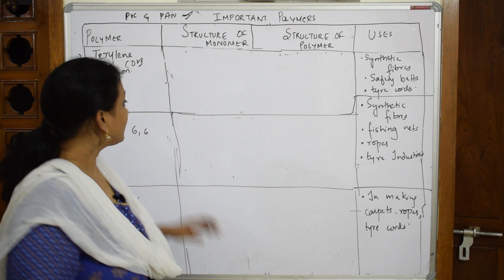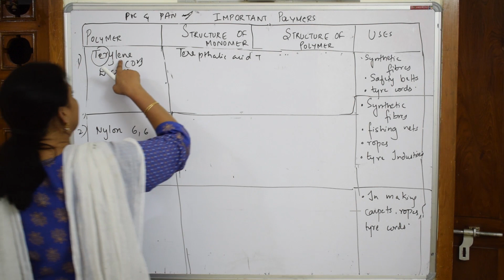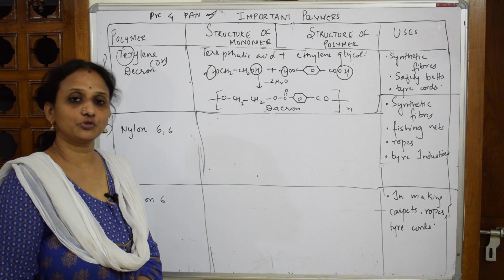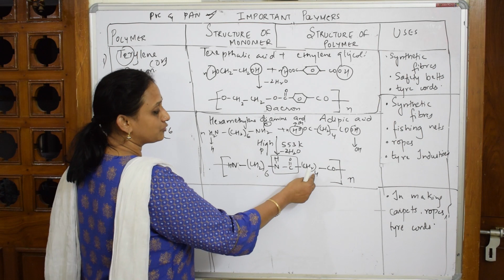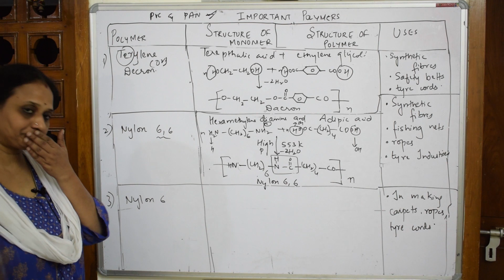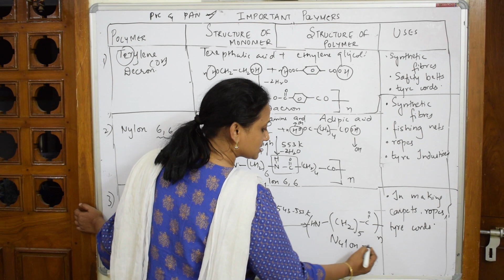|tricks Condensation Polymers | Part 3| polymers | Cbse |class 12 | chemistry|by Vani ma'am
in this video i have discussed about Condensation Polymers

 BIOMOLECULES

 CHEMICAL BONDING

Theory + Questions Also visit my other channels